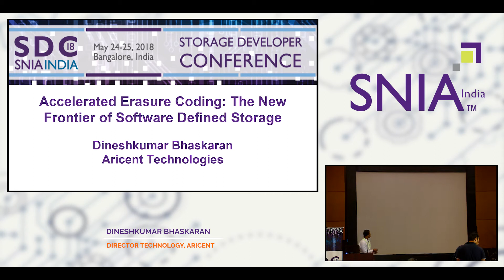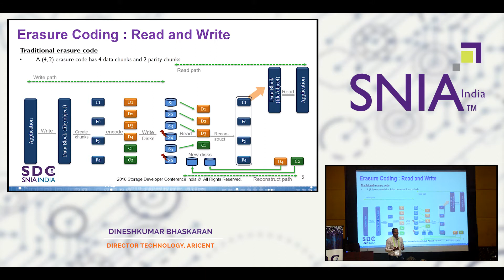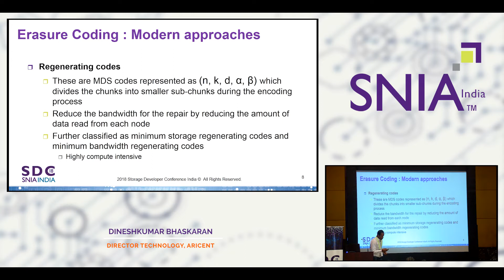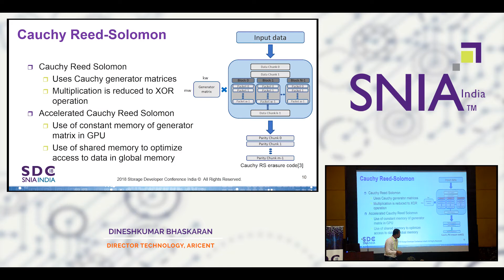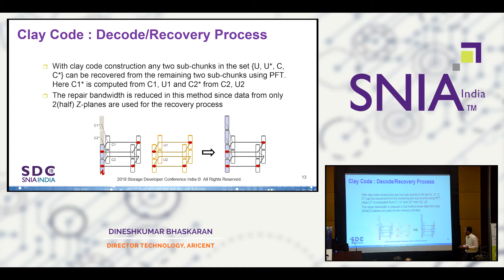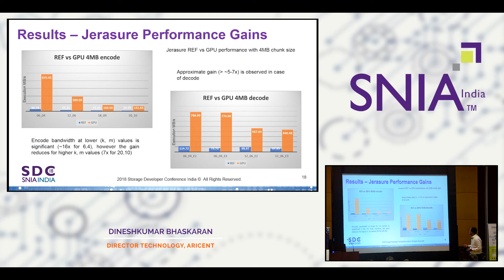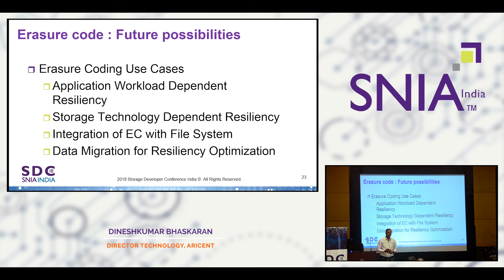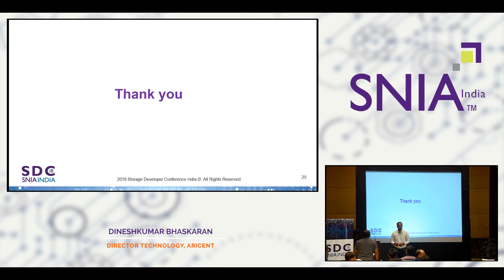Accelerated Erasure Coding: The New Frontier of Software-Defined Storage - SDC India 2018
Efficient storage is critical to the success of datacenters and the functioning of enterprises. The exponential growth in the volume of data is forcing CIOs to rethink their storage strategies. One challenge they face is finding a replacement for aging RAID technology, which falls short in extreme I/O performance, data protection and resiliency. A solution is erasure coding (EC), which is becoming the preferred choice for data protection in large datacenters. Erasure codes have evolved from traditional Reed-Solomon algorithm to more sophisticated locally recoverable and regenerating codes that can perform more efficient data recovery.
Our approach to above problem is a hardened Ceph based distributed storage solution based on modular and scalable EC-offload-engine (ECoE) library. The ECoE, comprising of new age EC algorithms on general-purpose graphics processing units (GPUs) and can provide improvements of up to 40% in encode/decode processes depending on the algorithm.

Presented by: Dineshkumar Bhaskaran, Aricent